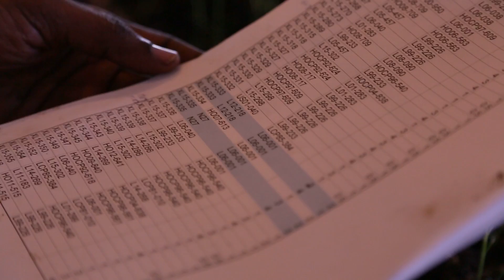LSU Research Works - Sugarcane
Agriculture is big business in Louisiana - contributing  billions of dollars to the economy. Louisiana sugarcane is arguably the most successful crop in the history of our state. In 2014, the total value of sugarcane production exceeded $700 million. Researchers at LSU AgCenter work ceaselessly to create new disease-resistant sugarcane varieties for Louisiana growers.